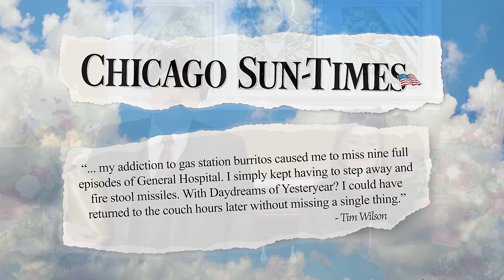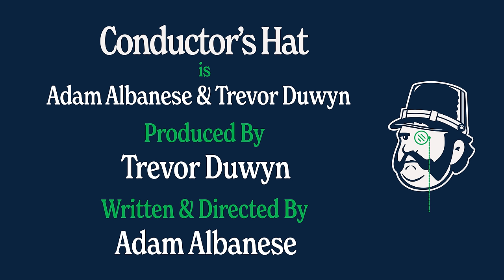Bathroom Soap Opera | Sketch Comedy | TV for When Nature Calls | Conductor’s Hat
You’re right in the middle of your favorite television show when, all of a sudden, nature calls. Luckily, there’s a new daytime soap opera where bathroom breaks are accounted for right in the broadcast! So whether you need to point Percy at the porcelain, or drop the kids off at school, Daydreams of Yesteryear will make sure you don’t miss a single moment of the drama.

Conductor’s Hat is YouTube’s newest destination for laugh out loud sketch comedy. Inspired by SNL, Kids in the Hall, SCTV, this channel will be home to sketches, satire, parodies, mockumentaries, and will feature some of Canada’s best improvisers and comedians.

Featuring:
Adam Albanese as Gentleman Presenter
Susannah Kiernan as Lizbet
Kat Letwin as Abigail
Josh Murray as Fernando